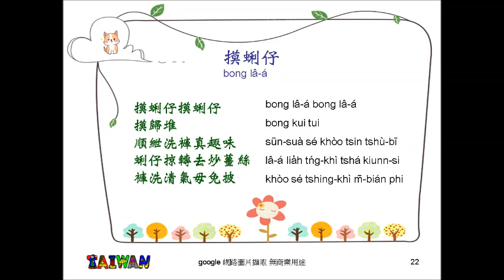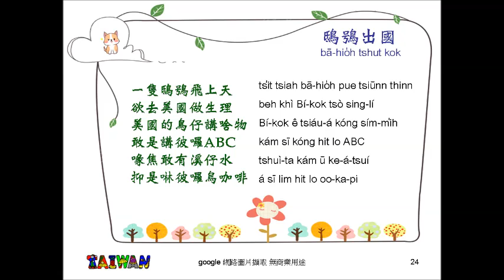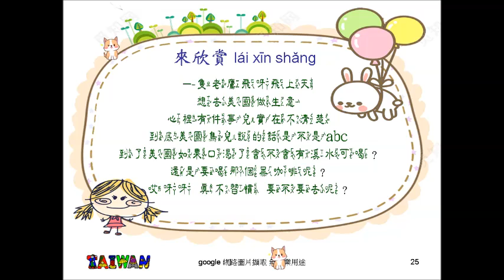囝仔念歌詩~17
Taiwan Taiwanese  台灣   台語    囝仔念歌詩  開拓出版社   作者林玉鳳
google網路圖片擷取    Alice 錄音/台羅拼音  台語童詩